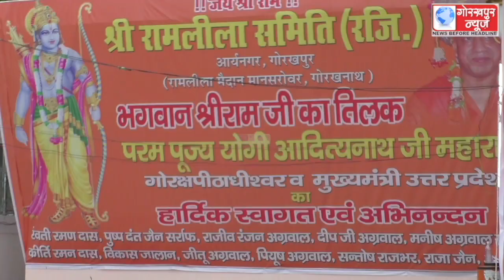सीएम योगी ने विजयादशमी की जन सभा को सम्बोधित करते हुए कहा,समाज को खोखला बना रही है राक्षसी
सीएम योगी ने विजयादशमी की जन सभा को सम्बोधित करते हुए कहा,समाज को खोखला बना रही है राक्षसी प्रवृत्तियां,अलग-अलग रूप में अलग-अलग कालखंड में पैदा होती हैं अन्यायी और अत्याचारी ताकतें, कभी अधर्म के रूप में, कभी रावण के रूप में और कभी कंस, दुर्योधन, आतंकवाद, नक्सलवाद और भ्रष्टाचार के रूप में,विजयादशमी का पर्व सनातन हिंदू धर्म को सदैव सत्य, न्याय और धर्म के पर्थ पर चलने की देता है प्रेरणा,धर्म के बारे में जानना है तो भगवान राम के चरित्र के बारे में जान लो